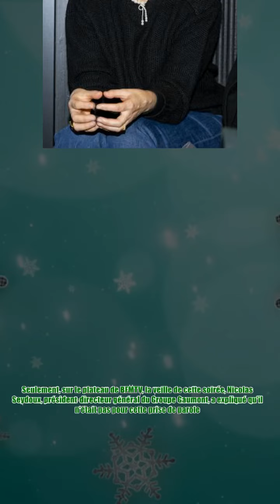Judith Godrèche : avant la cérémonie des César, son discours angoisse certaines figures du milieu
Judith Godrèche : avant la cérémonie des César, son discours angoisse certaines figures du milieu Ca risque d'être le moment fort de cette 49e cérémonie des César. Vendredi 23 février 2024, l'Académie des César remettra ses statuettes depuis la scène de l'Olympia devant de nombreux comédiens, réalisateurs et autres membres du milieu du cinéma. Au cours de la soirée, Judith Godrèche, qui a porté plainte contre les réalisateurs Benoît Jacquot et Jacques Doillon pour abus sexuels, doit prononcer un discours sur les violences sexuelles et sexistes dans le milieu du cinéma. Seulement, sur le plateau de BFMTV, la veille de cette soirée, Nicolas Seydoux, président-directeur général du Groupe Gaumont, a expliqué qu'il n'était pas pour cette prise de parole. Faut-il ce jour-là en parler ? L'Académie des César a décidé d'en parler, c'est son choix, ça n'aurait pas été le mien, a-t-il ainsi lancé, sans remettre en cause les faits dénoncés par la comédienne. En revanche, il a expliqué qu'il n'a